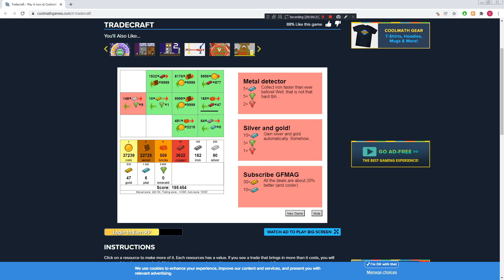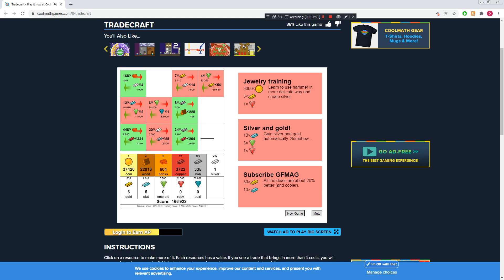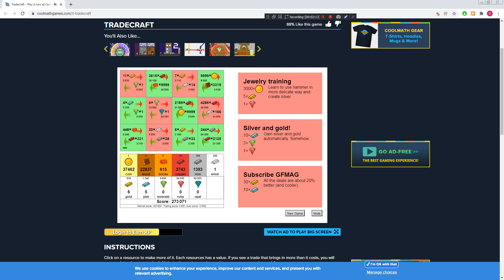QuSa E728 2